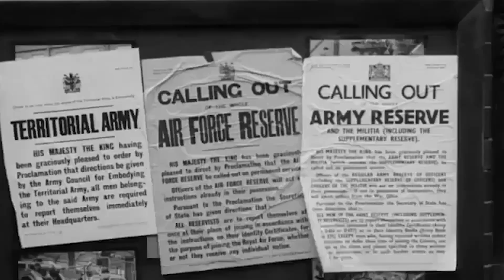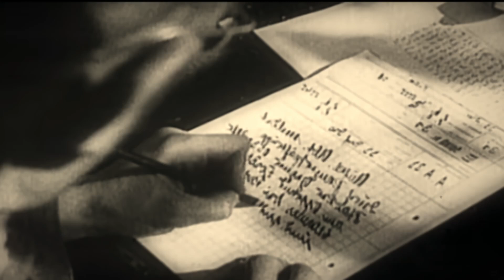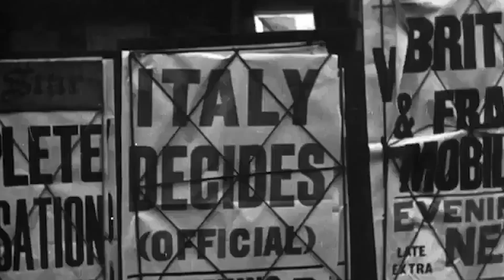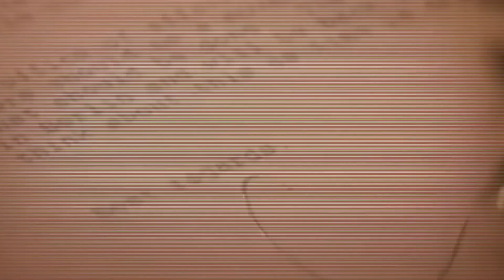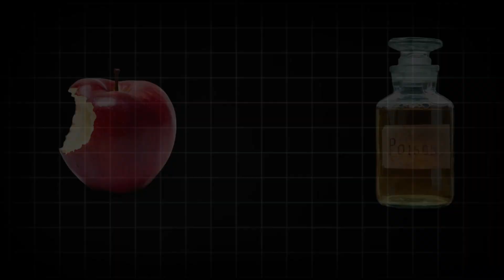Alan Turing: The Tragic Genius That Won World War 2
Discover the untold story of Alan Turing, the man whose genius shortened World War II by two years, saving over 14 million lives. While J. Robert Oppenheimer and the atomic bomb often dominate the narrative of WWII’s conclusion, it was Turing's groundbreaking work at Bletchley Park that truly turned the tide of the war. Using the revolutionary Bombe machine, Turing cracked the German Enigma code, giving the Allied Powers unprecedented access to secret Nazi communications. This vital intelligence was crucial in defeating the Axis powers and ensuring victory.

Explore how Turing’s mathematical brilliance and passion for problem-solving transformed the field of cryptography, laid the foundation for modern computer science, and helped Britain survive against the odds during the Blitz and the Battle of the Atlantic. Learn about the challenges he faced, from limited resources to the immense complexity of the Enigma machine, which had over 120 quintillion possible combinations.

Despite his monumental contributions to WWII and his role as the "father of computing," Alan Turing's life ended in tragedy. After the war, his achievements were overshadowed by secrecy, and his personal life led to persecution in 1950s Britain. Arrested for gross indecency due to his homosexuality, Turing endured chemical castration, ultimately leading to his untimely death at just 41 years old.

This video explores Turing's legacy, from his groundbreaking work on the Turing Machine and his collaboration with Winston Churchill to his personal struggles and the tragic circumstances of his death. Uncover the parallels between Alan Turing and J. Robert Oppenheimer and why Turing's life deserves to be celebrated alongside history’s greatest heroes.